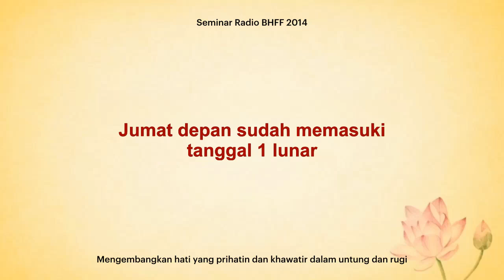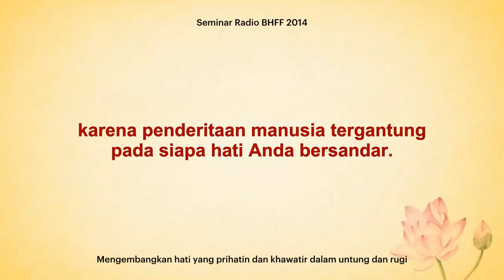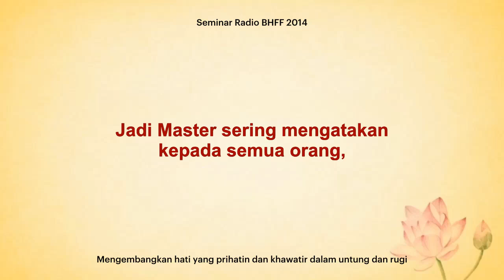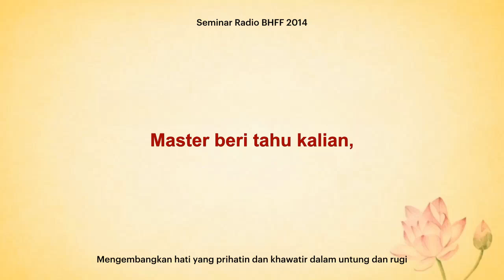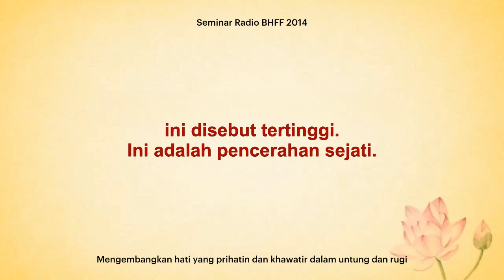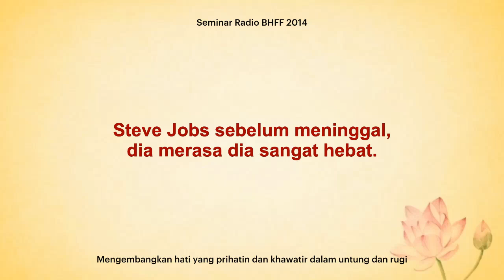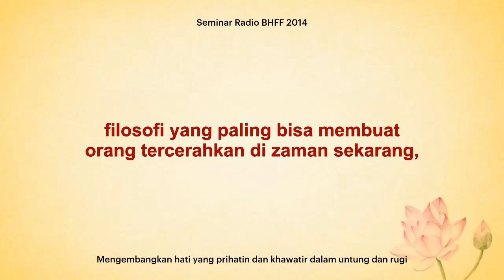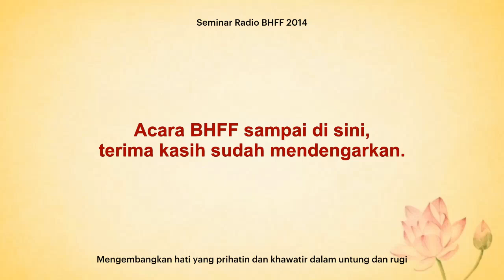[141016] Mengembangkan hati yang prihatin dan khawatir dalam untung dan rugi